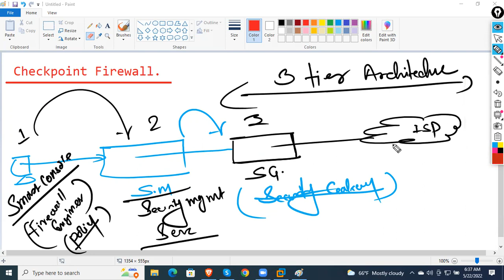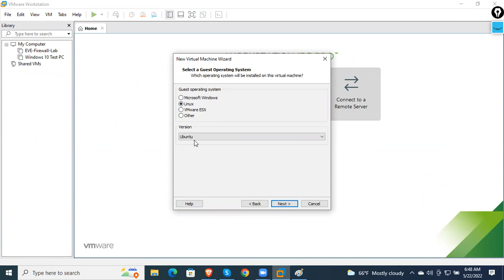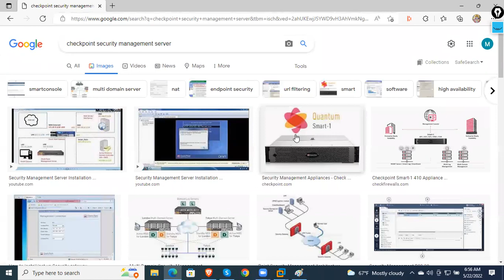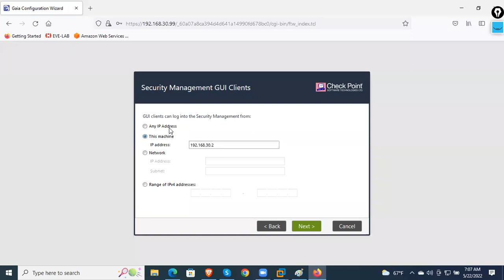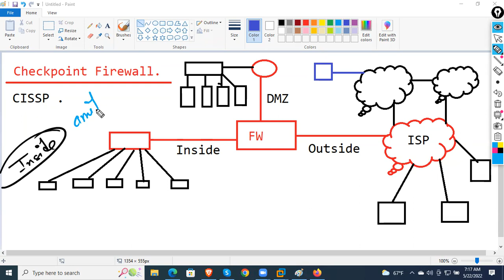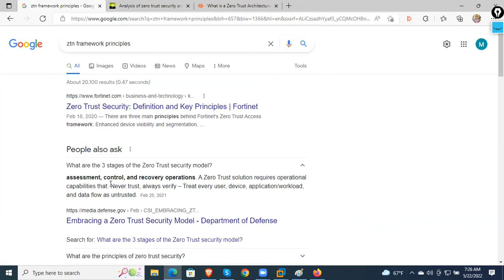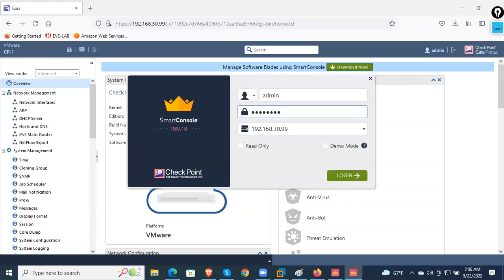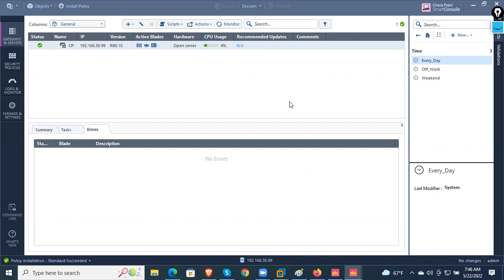Checkpoint Firewall Installation Standalone mode - part 2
CCSA + CCSE Combo Nepali Group Day
How to Install checkpoint Firewall in Standalone mode ?
➡️Course : CCSA - Check Point Certified Security Administrator
 CCSE - Check Point Certified Security Expert
Module : Installation
By Prof. Suryaa Okhrabo

✔️Contact Detail:
NETWORK WORLD Inc
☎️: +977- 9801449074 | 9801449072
NEPAL'S LARGEST NETWORKING & CYBER SECURITY CAMPUS MORE THEN 500+ STUDENTS FROM 50+ COUNTRY